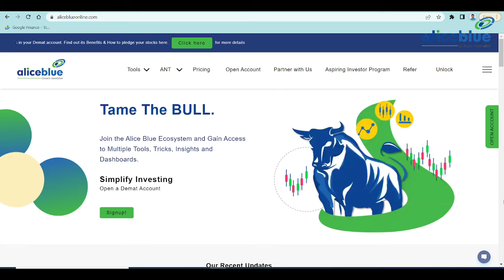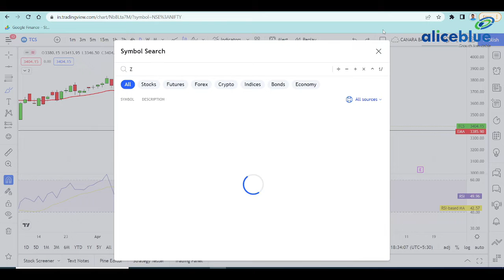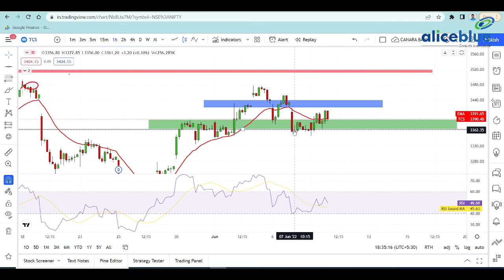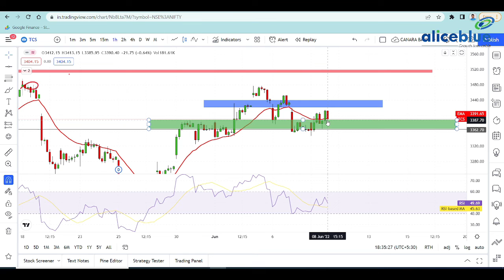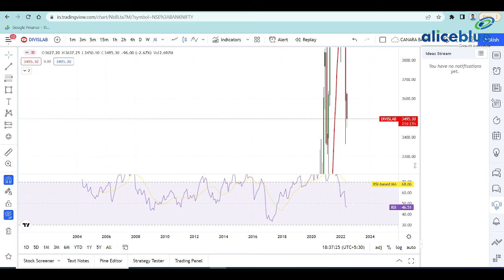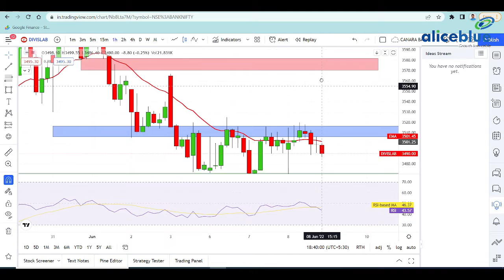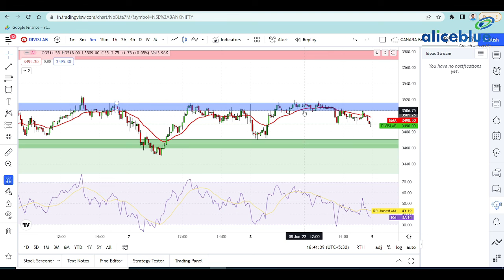Stocks for Tomorrow Watchlist in Tamil | 8th June 2022 | Alice Blue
🔔 Start Now!